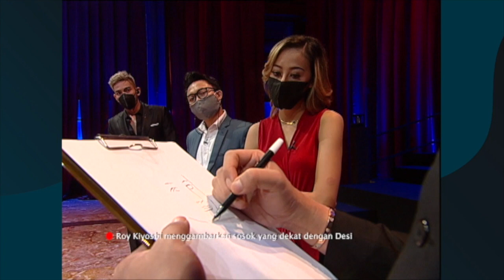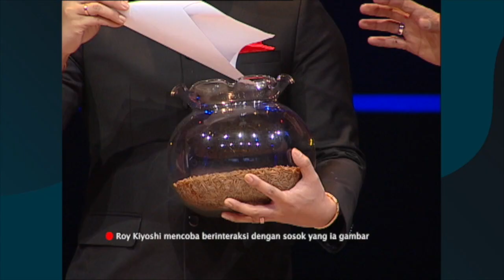Bikin Jijik! Gara-Gara Belatung Aib Keluarga Terbongkar - Best of Garis Tangan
Bikin Jijik! Gara-Gara Belatung Aib Keluarga Terbongkar - Best of Garis Tangan. Bagaimana bisa belatung mampu mengungkap aib sebuah keluarga? Saksikan kisahnya untuk mengetahui lebih lanjut hanya di program Best of Garis Tangan di channel VIA Entertainment.

Youtube: DBS Entertainment dan PesbukersTV
Helo App & BaBe Baca Berita: DBS Enterainment